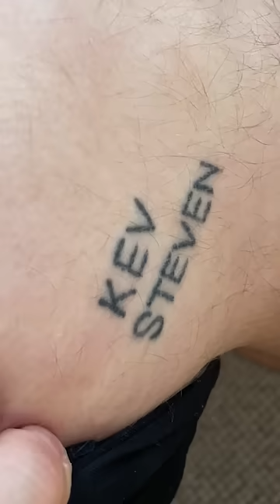My Pet Seagull Migrated... So I'm Flying To Europe To Find Him!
Feeding Steven
Arbroath
DD11 9BL
United Kingdom